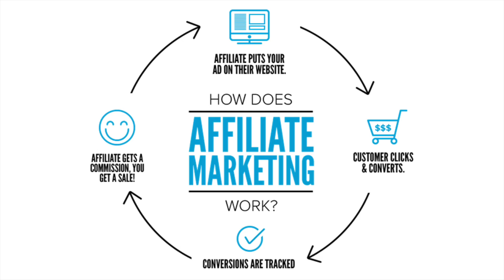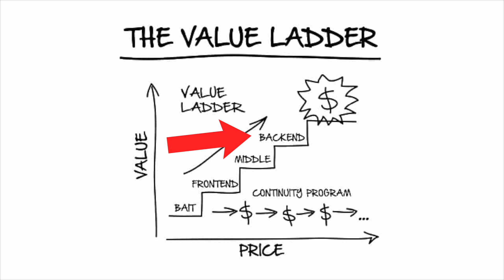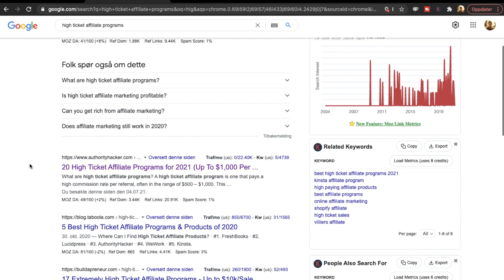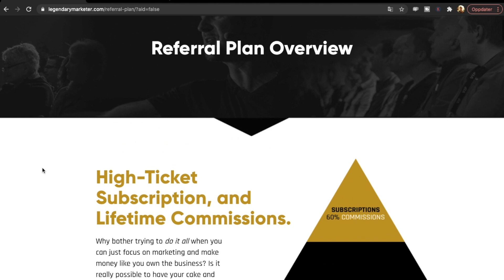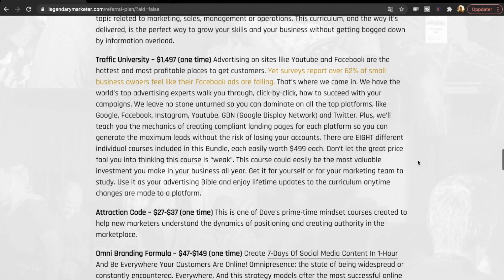How to do HIGH TICKET Affiliate Marketing for Beginners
High Ticket Affiliate Marketing is probably the best way to start making money as a beginner affiliate marketer. In this video I show you how you can start getting sales, and how I made $1000 from selling a $7 product.

00:00 Intro
00:38 What is High Ticket Affiliate Marketing?
01:05 Why High Ticket?
01:51 How to promote
03:06 How to find products
04:40 How I did it